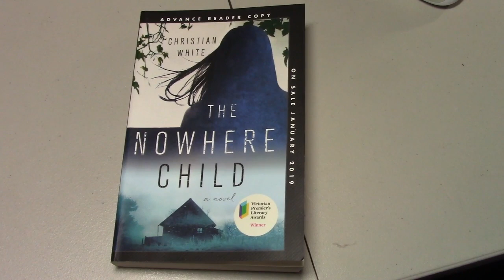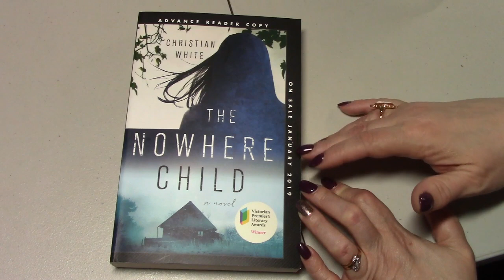The Nowhere Child by Christian White book review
The Nowhere Child